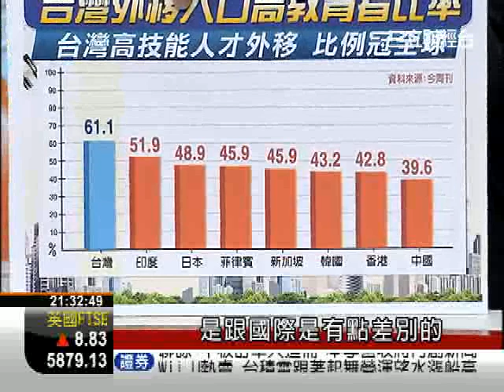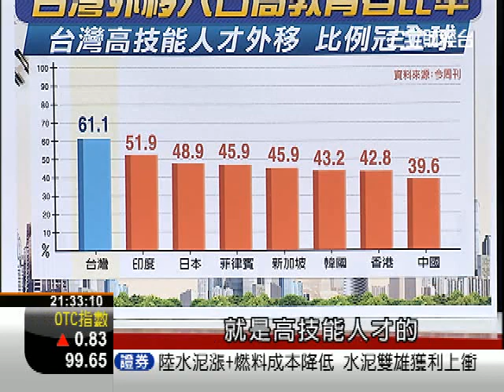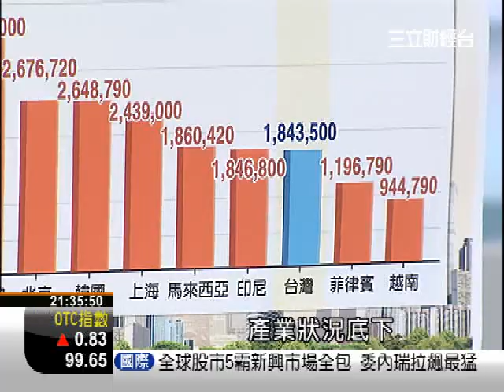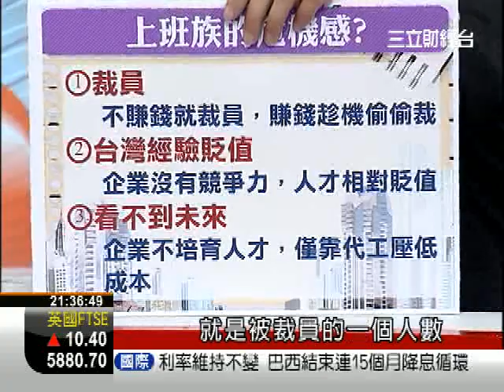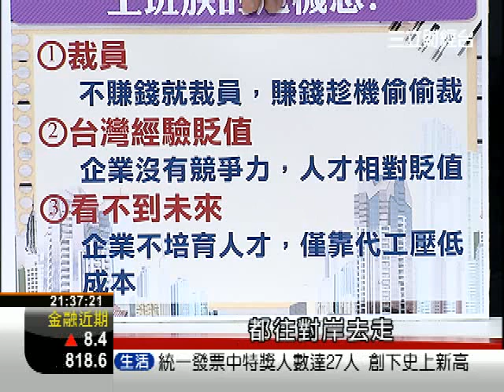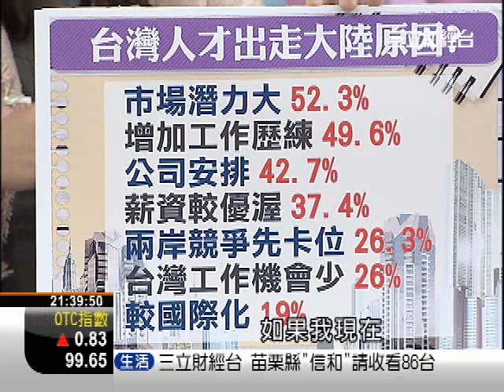113富郁向錢衝1130 第二段